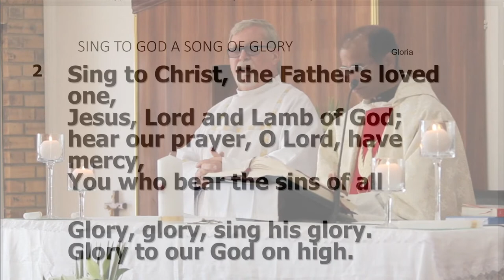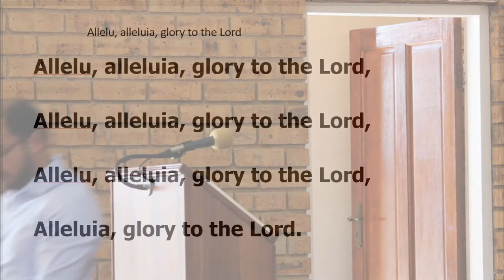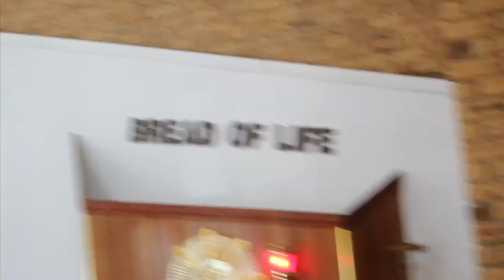Our Lady of Mt Carmel Church: Wedding Ceremony of Vasish & Sharon- 29th August 2021